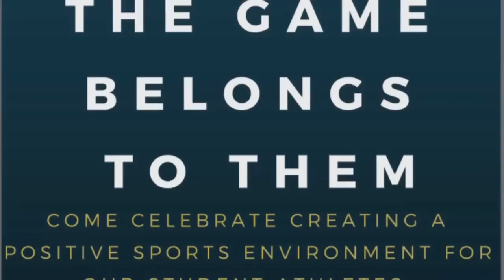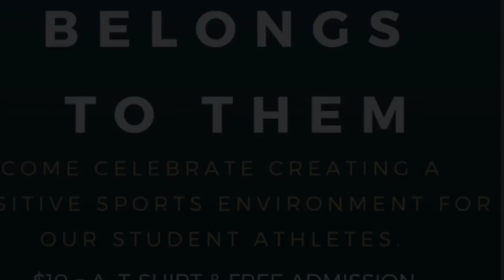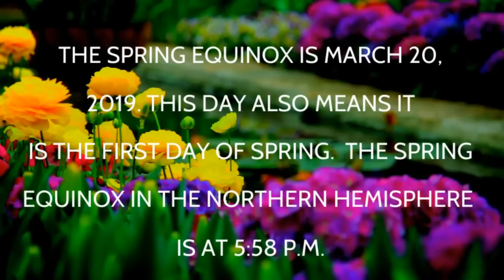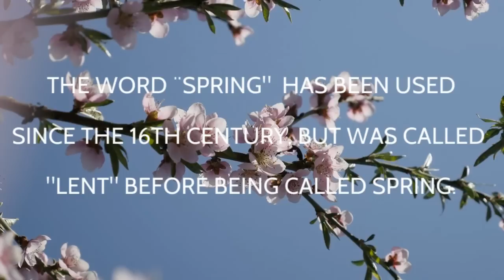GMB 3 20 19